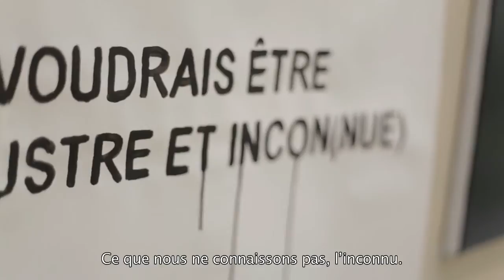Julião Sarmento, Easy Pairings Fractals Stars, Galerie Daniel Templon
Galerie Daniel Templon, Brussels.
Feb 27 - April 11, 2015